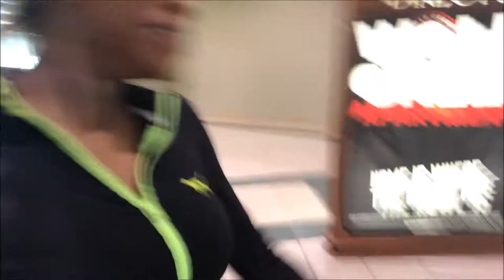College Partyyyy | Happy Halloween | Akeira Janee'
HAPPY HALLOWEEN! sooooo as you see i wanted to take yall around with me and let yall see how my Halloween went! Hope you enjoy!

Get $$$ of when you purchase

Want my prom dress then get the APP "MERCARI" MY name is _Akeiraaa! Sign up with my Code "FDPJDJ" and get $10 credit on the APP.